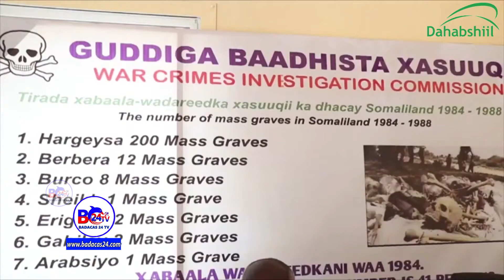Guddida Xasuuqa Ee Somaliland Oo Taageeray Warbaahin Caalamiya